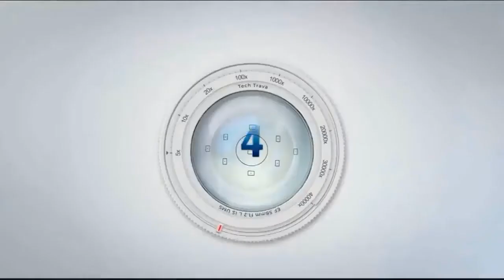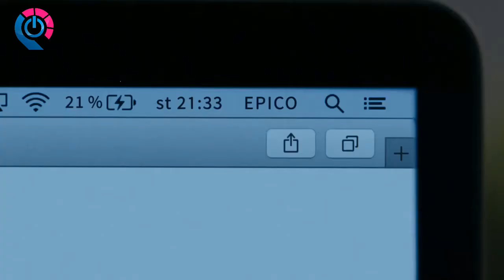5 Best Power Banks in 2019!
5 ►  Lenovo USB-C Laptop Power Bank 14000mAh-WW
●Amazon US
●Amazon UK
●Amazon DE
4 ► Dell Hybrid Adapter + Power Bank | PH45W17-BA - 45W AC Adapter
●Amazon US
●Amazon UK
●Amazon DE
3 ► Epico E29 Power Bank - 30 000 mAh
●Amazon US
●Amazon UK
●Amazon DE
2 ► Tronsmart Trim USB C Power Bank 10000mAh
●Amazon US
●Amazon UK
●Amazon DE
1 ► Epico wireless power bank - 10 000 mAh
●Amazon US
●Amazon UK
●Amazon DE

★Try Prime Discounted Monthly Offering
★Try Twitch Prime
★Try Amazon Home Services
★Kindle Unlimited Membership Plans
★Give the Gift of Amazon Prime
★Create an Amazon Wedding Registry
★Try Audible and Get Two Free Audiobooks